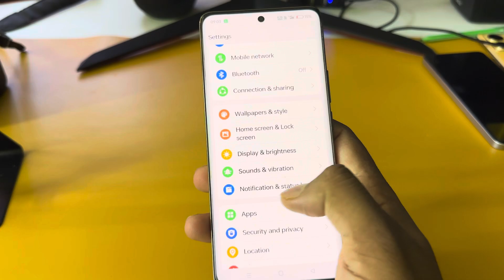Oppo reno 12 5g net speed show/Oppo reno 12 5g me net speed kaise dekhe/12 5g network setting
topic.

how to show net speed in Oppo reno 12 5g
Oppo reno 12 5g mobile me data speed kaise dekhe
Oppo reno 12 5g net speed show
Oppo reno 12 5g network speed show setting
how to enable real-time network speed in Oppo reno 12 5g
Oppo reno 12 5g me net speed kaise show kare
Oppo reno 12 5g me net speed kaise on kare
Oppo reno 12 5g app lock
Oppo reno 12 5g tips & tricks
net speed setting
data speed
how to enable net speed on Oppo reno 12 5g
Oppo reno 12 5g setting
5g network setting
 12 5g